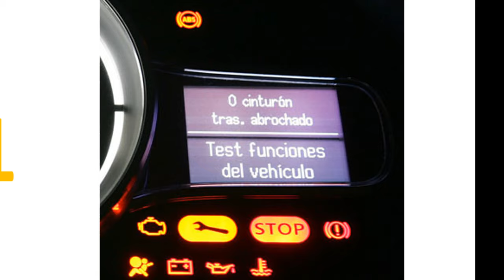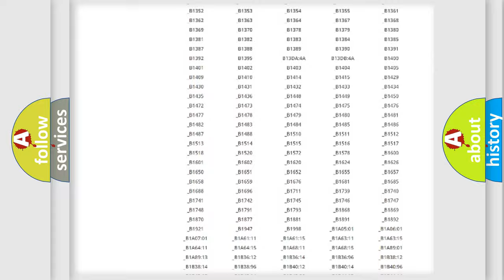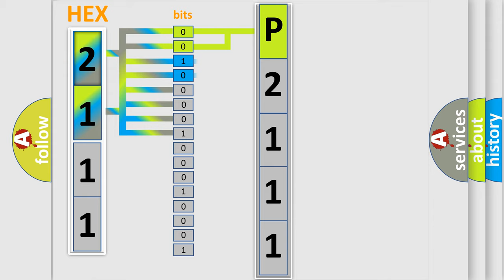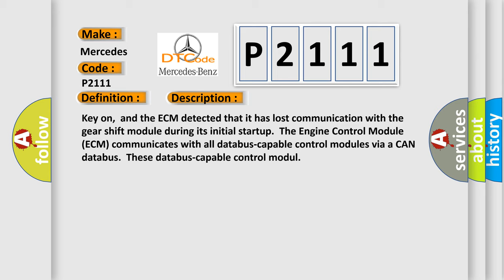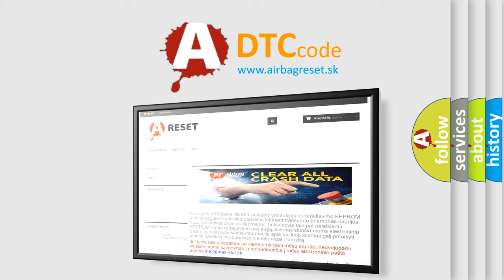DTC Mercedes-Benz P2111 Short Explanation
Contents:
0:21 Basic DTC analysis according to OBD2 protocol standard.
1:48 Insight into programming
2:58 A diagnostically understandable description of the Diagnostic Trouble Code
3:05 Basic error definition

Make:
Mercedes Benz
Code:
P2111
Definition:
Lost Communication With Gear Shift Module
Description:
Key on,and the ECM detected that it has lost communication with the gear shift module during its initial startup.The Engine Control Module (ECM) communicates with all databus-capable control modules via a CAN databus.These databus-capable control modul
Cause:
ECM has failedTerminal resistance for CAN-bus are faultyCan data bus wires have short circuited to each otherThe gear shift module has failed